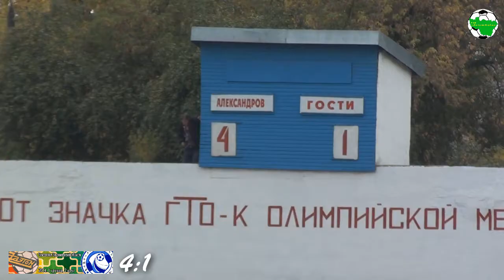Рекорд-Фаэтон - Грань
Чемпионат Владимирской области по футболу. Первая группа
г.Александров, ст. "Рекорд"